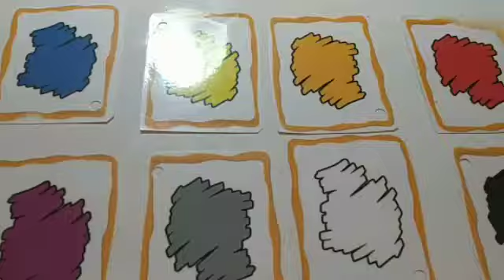Colors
Read with omar
لمشاهدة باقي فيديوهات صف اول في الرابط اللي يشمل قائمة بكل الفيديوهات